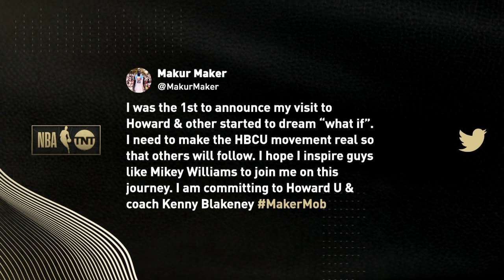Flash It Forward: Support Black Colleges | NBA on TNT Tuesday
On a new Flash It Forward, the co-founders of Support Black Colleges Justin Phillips & Corey Arvinger join TNT to discuss how their clothing line is bringing awareness to the importance of HBCUs.